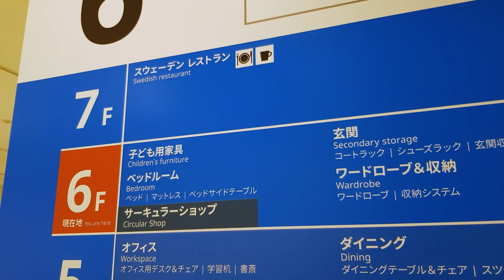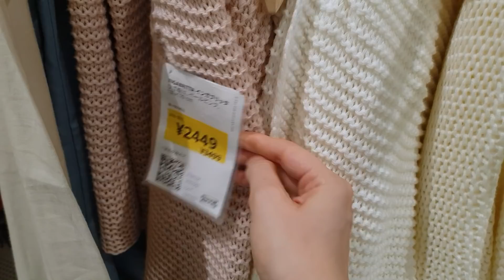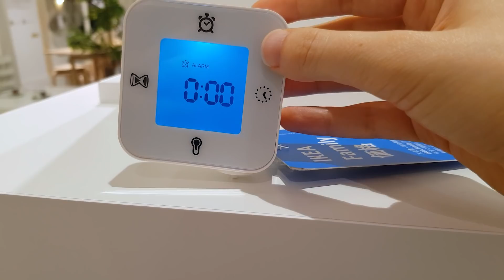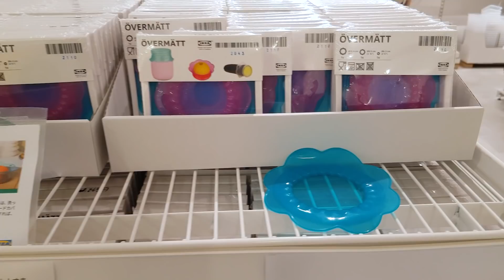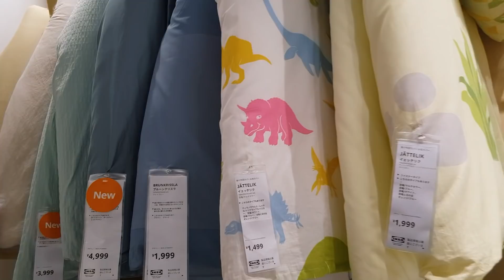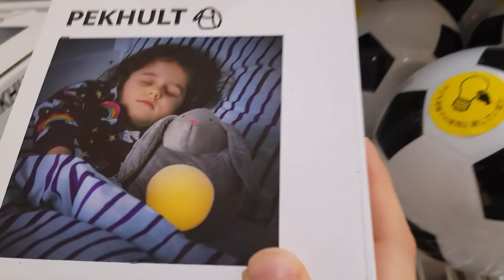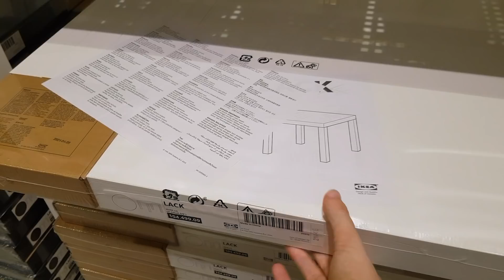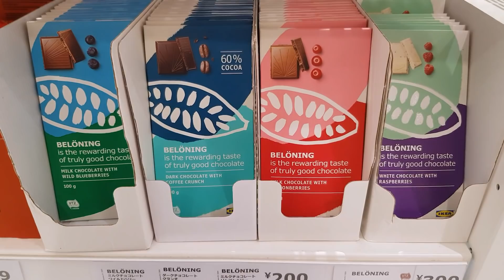Visitando una tienda IKEA EN JAPÓN 🛍️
🙏 Aportá con una suscripción mensual: 🙏

WORLDPACKERS:
Viajá y ahorrá 100% en alojamiento y comida teniendo experiencias increíbles. Con este link vas a ahorrar 10 USD en la membresía anual:

AIRBNB:
Conseguí alrededor de USD 40 de descuento en alojamiento creando una cuenta nueva con nuestro código. Envianos un mail a hola @ holamondo . com con el asunto QUIERO EL DESCUENTO

NUESTRO LIBRO:
Dejá tu mail en este formulario y recibí nuestro libro "Patadas en el culo," una serie de relatos de antes que salgamos a viajar, cuando buscábamos hacer un cambio en nuestra vida pero no nos animábamos. Es a la gorra, pagás lo que querés.forms.gle/FR9pPZMvopAMGZJd7

También podés seguirnos en INSTAGRAM, donde subimos videos y consejos en tiempo real en nuestras stories:

¡Y eso es todo! ¡Gracias por viajar con nosotros!